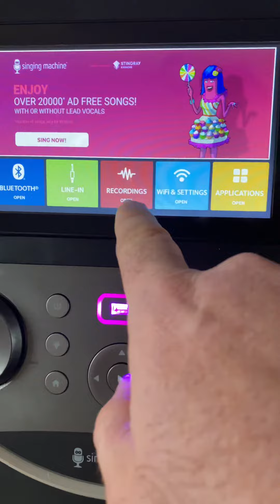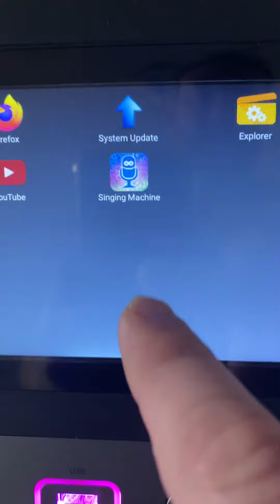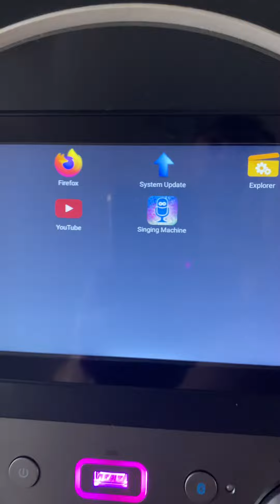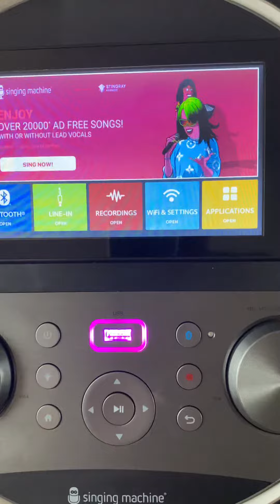The singing machine karaoke ISM 1080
Brief description of the karaoke machine and it’s capabilities
Log in to your Wi-Fi and be on YouTube singing karaoke in seconds. Bluetooth, record your singing and send on with lots more